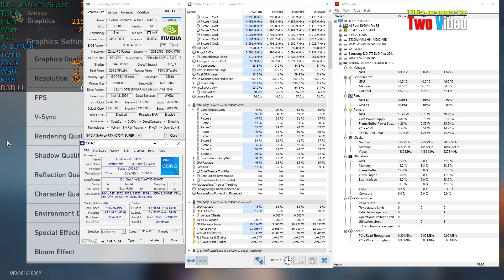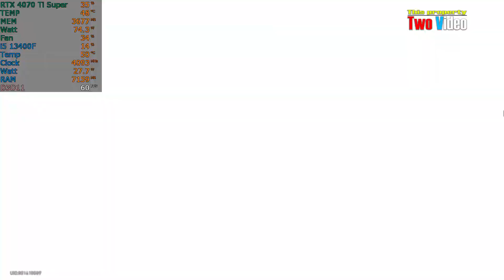RTX 4070 Ti Super Honkai Star Rail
* Windows 10 with latest driver from nvidia